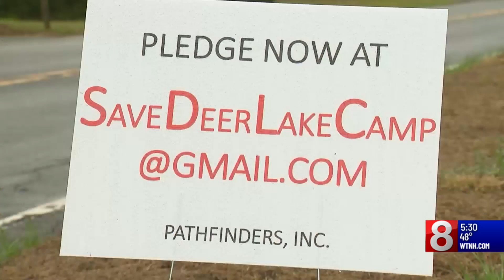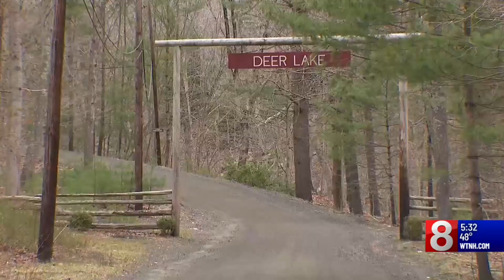Killingworth's Deer Lake saved from developers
Political heavy hitters lent their voices and many others donated their time and money -- including 1,400 donors in 87 Connecticut towns, five countries and 34 states to protect the lake.